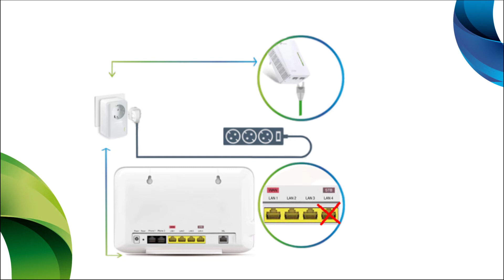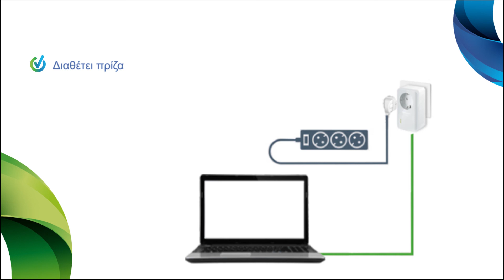COSMOTE Hints & Tips - TP-Link Powerline Adapters 4226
Δες πώς μπορείς να συνδέσεις και να ρυθμίσεις την συσκευή TP-Link Powerline Adapter 4226.